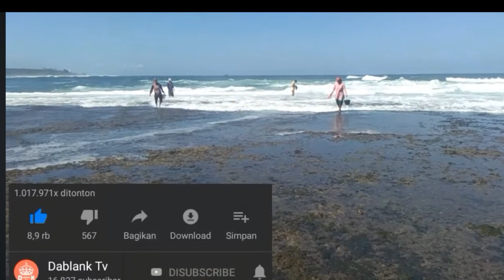Ternyata NYI RORO Kidul dan RATU PANTAI SELATAN selatan itu berbeda? ASAL usul NYI RORO kidul part 2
Dalam mitologi Jawa, Kanjeng Ratu Kidul merupakan ciptaan dari Dewa Kaping Telu yang mengisi alam kehidupan sebagai dewi padi dan dewi alam yang lain. Sedangkan Nyi Roro Kidul mulanya merupakan putri Kerajaan Sunda yang diusir ayahnya karena ulah ibu tirinnya.

Dalam perkembangannya, masyarakat cenderung menyamakan Nyi Roro Kidul dengan Kanjeng Ratu Kidul, meskipun dalam kepercayaan Kejawen, Nyi Roro Kidul adalah bawahan setia Kanjeng Ratu Kidul.

Kedudukan Nyi Roro Kidul sebagai Ratu-Lelembut tanah Jawa menjadi motif populer dalam cerita rakyat dan mitologi, selain juga dihubungkan dengan kecantikan putri-putri Jawa.

dalam versi yang lain NYI RORO kidul dan ratu Pantai Selatan itu satu sosok , beliau adalah putri PRABU SILIWANGI. namun dalam persi jawa dan Sunda ada satu kesamaan bahwa NYI RORO kidul adalah putri PRABU SILIWANGI